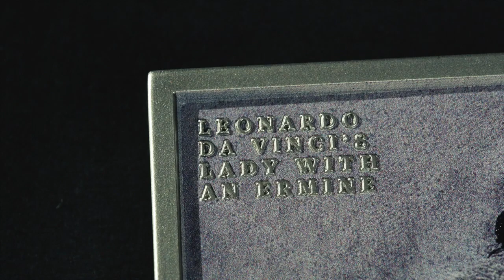Lady with an Ermine by Leonardo Da Vinci 2oz 999 Fine Silver + 33.5oz copper Collectible Coin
The Lady With an Ermine has been widely attributed to Leonardo da Vinci. This is an oil work on walnut wood, and it depicts the mistress of Ludovico Sforza, who was Duke of Milan at this time. The painting was likely done between 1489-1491, and it is the second of a mere four portraits of women that were painted by da Vinci during this period. Leonardo da Vinci was serving as the painter for the Duke of Milan when he was executed, so this is one of the later pieces he created in his life. This painting uses the art style of contrapposto, using a turned profile and an angled subject in the ermine in her arms. The painting technique is much like the style used in the Mona Lisa, which was also done with a layer of white gesso over brownish underpaint. The style looks very much like the Mona Lisa, and this piece offers the same sense of a moment frozen in time, just about to move again in real life. The woman in the piece is likely Cecilia Gallerani. Her Spanish-style dress was quite popular at this time following the marriage of Isabella of Aragon to the Duke of Milan. These details help to date the painting and also to clarify who the subject must be. Leonardo da Vinci famously loved dynamic poses, which is why this piece is solidly attributed to him. This kind of pose was much less commonly used by other painters during this period.